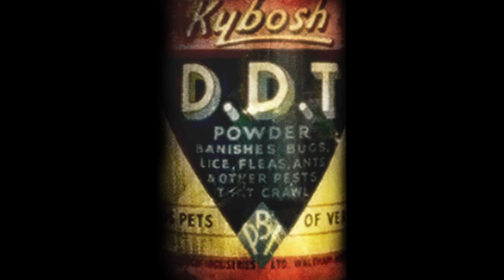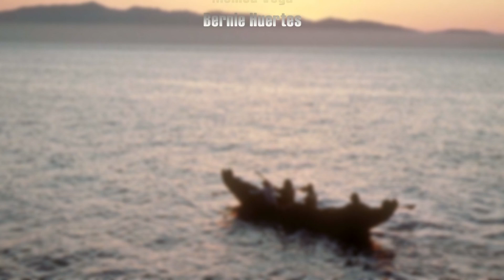Restoring Balance: Santa Cruz Island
Learn about the extraordinary success story of the Island Fox as biologists and other dedicated personnel work long hours to save this species of fox from a mysterious decline.